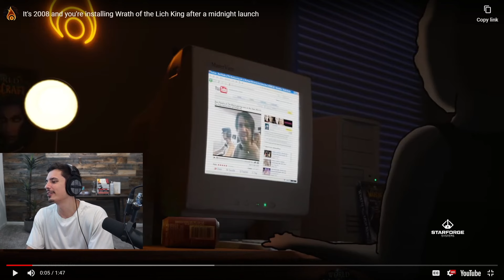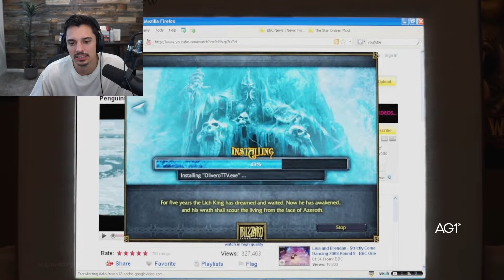"It's 2008 and you're installing Wrath of the Lich King after a midnight launch"